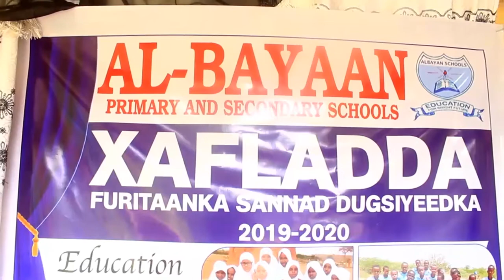Dugsiga Albayaan ee magaalada burco ayaa qabsaday xafladdii furitaanka sanad dugsiyeedka sanadkan cu